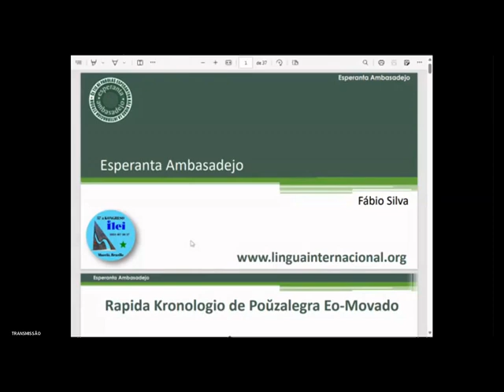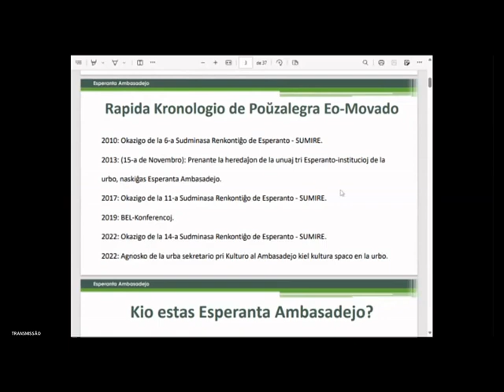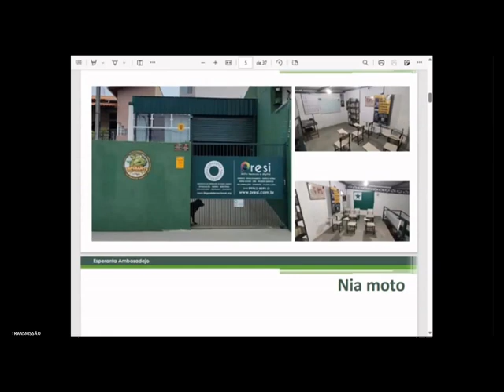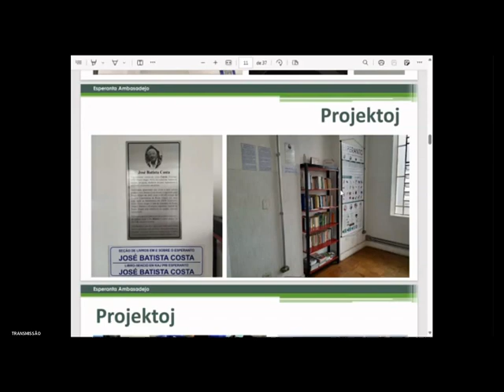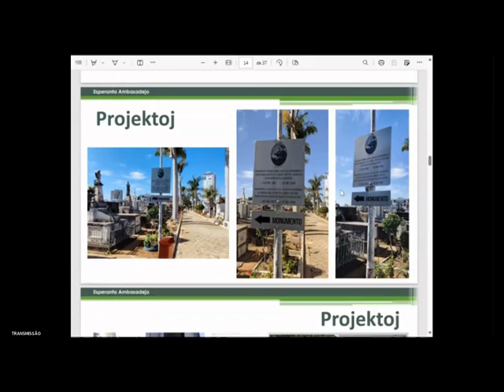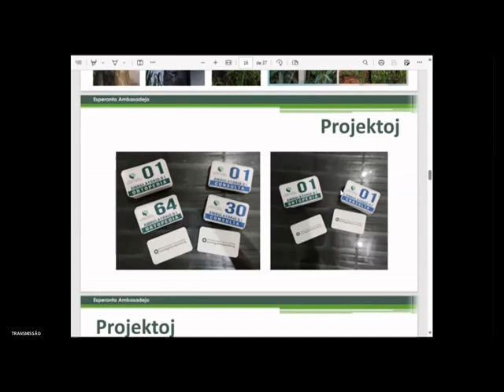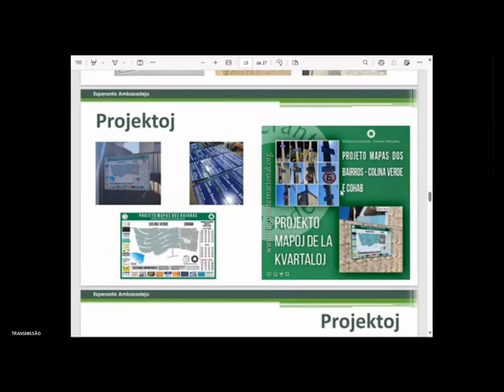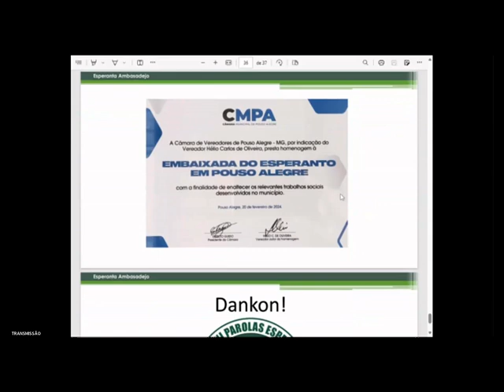57-a ILEI-Kongreso: Prezentado pri Esperanta Ambasadejo (Fábio Roberto Silva, Brazilo)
Mallonga prezendo pri Esperanta Ambasadejo, institucio kiu zorgas pri la disvastigado de Esperanto ĉe la suda parto de la subŝtato Minas Gerais.